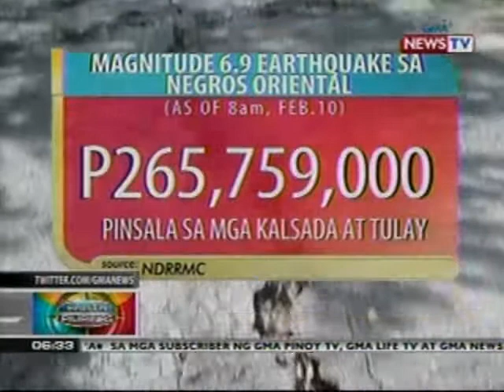BP: Bilang ng napinsala ng lindol sa Negros Oriental